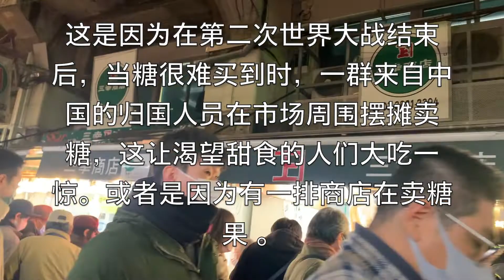上野アメ横的名字来源 有2种